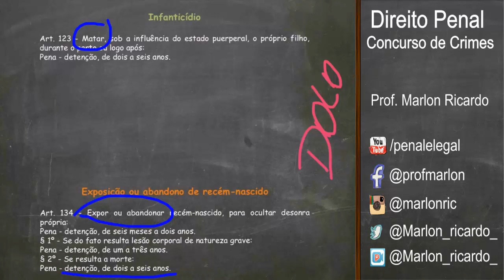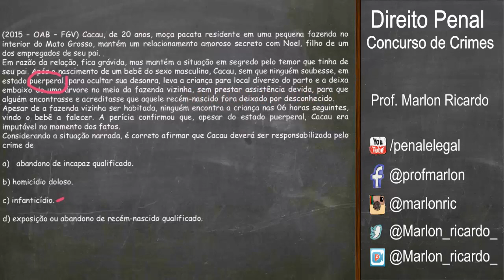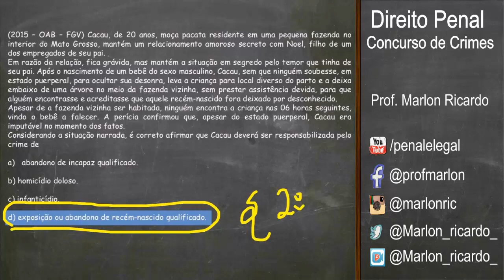Abandono de RN vs Infanticídio - Direito Penal - Temas mais cobrados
Matéria: Direito Penal

Tema: Abandono de RN vs Infanticídio

Professor: Marlon Ricardo

Aulas desenvolvidas para te ajudar na aprovação do Exame da Ordem.